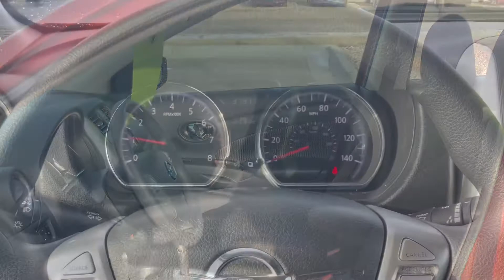2019 Nissan Versa SV